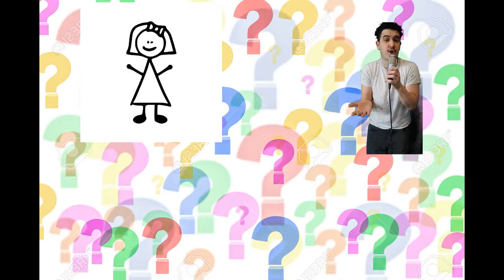Birthday Bash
Come and hang with me at my Birthday Bash
If you're really really nice I'll even let you touch my 'stache